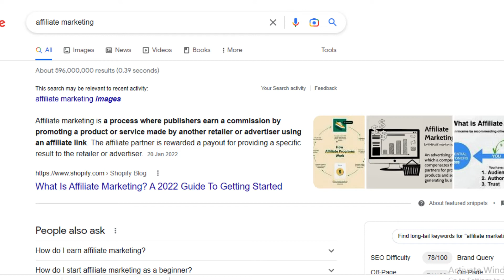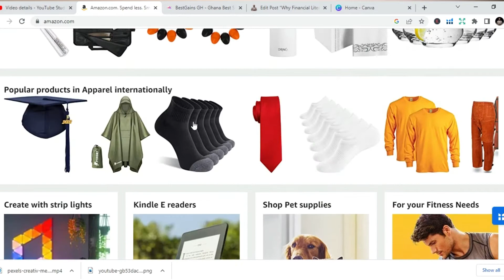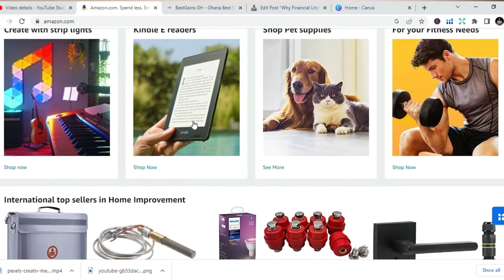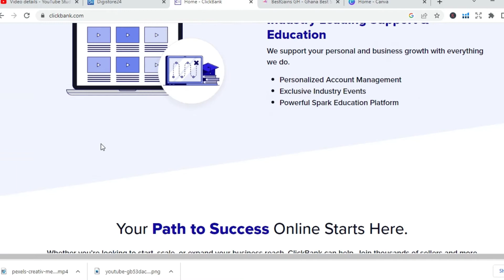Affiliate Marketing For Beginners || Start in 5 Minutes (100% FREE In 2023)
Best Book List:
1: How to start a Profitable Youtube Channel
2: How to create an online course
3. Affiliate Marketing for beginners
4. How to start a Profitable Blog
5. Public Speaking for success